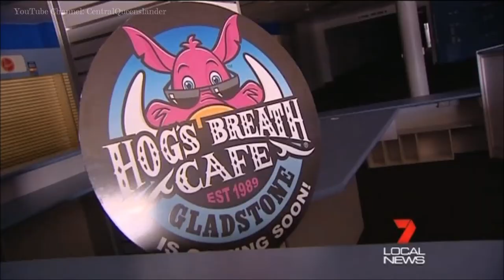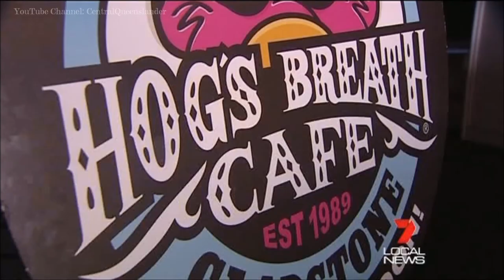Hog's Breath Cafe Coming To Gladstone - Seven Local News Rockhampton (2013)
"Gladstone locals say the city needs more food chains to accommodate a growing population of gourmets.  The mayor has spent months campaigning for food retailers to set up shop in the area.  Now, a major franchise is coming to town"

Report filed by Stephanie Jeanes for the September 5, 2013 edition of Seven Local News Rockhampton with Rob Brough.